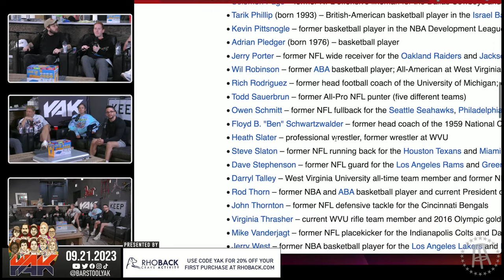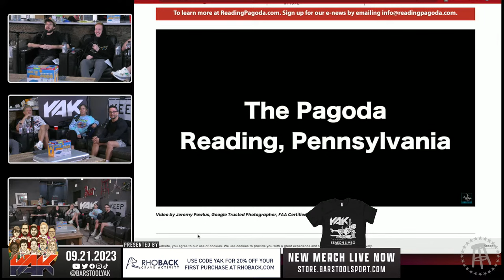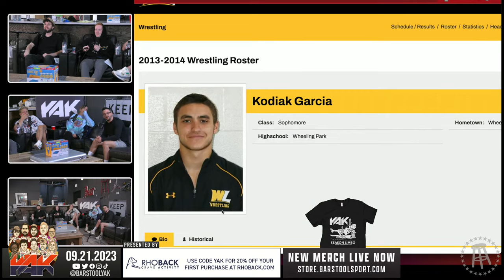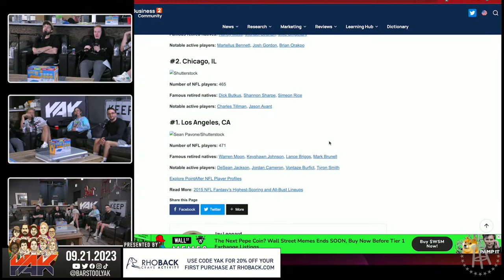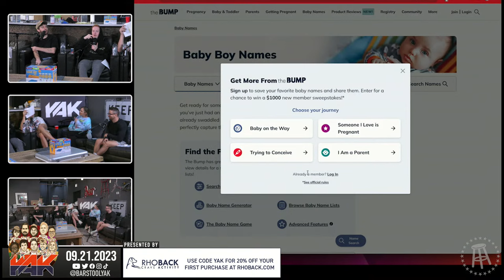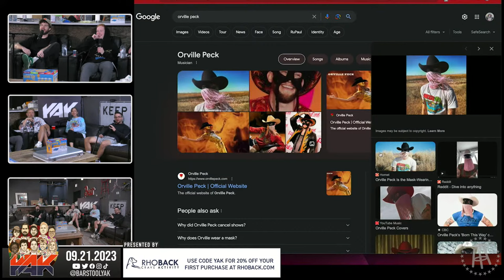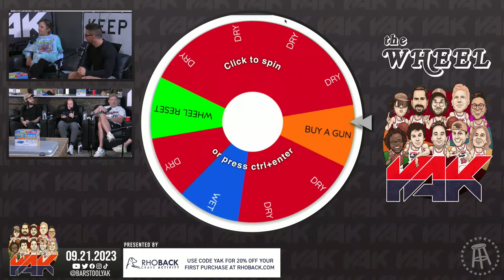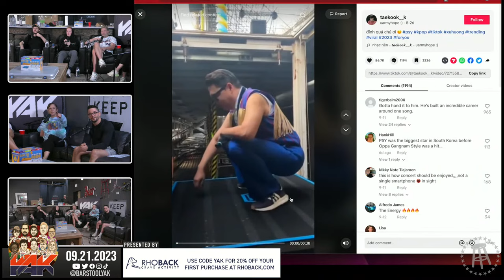Nick Reveals a HORRIFYING Picture of His Legs | The Yak 9-21-23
Always has.